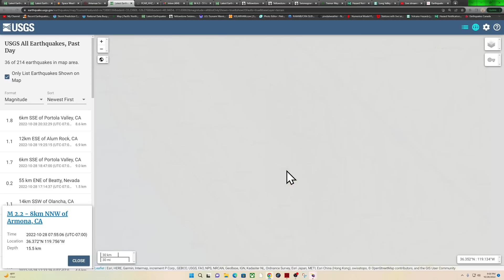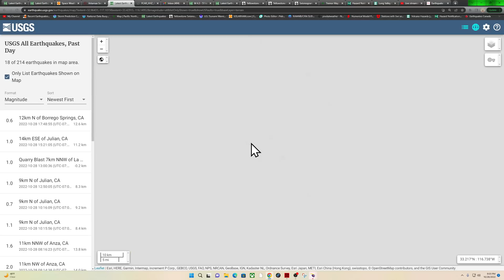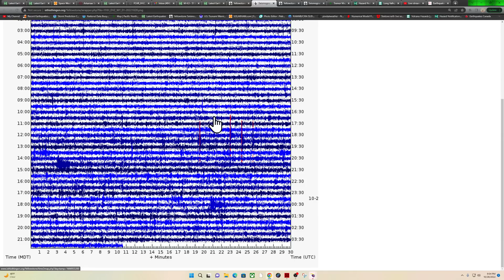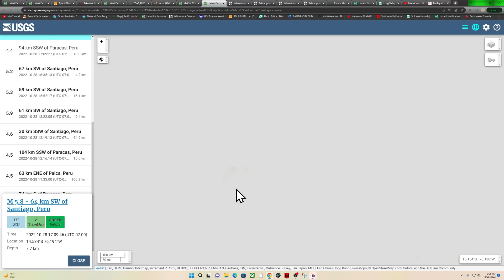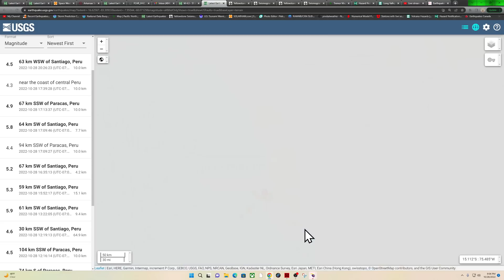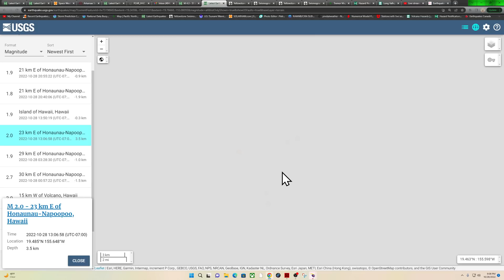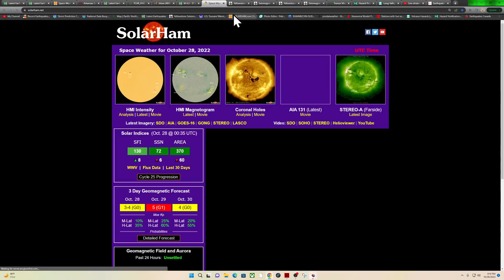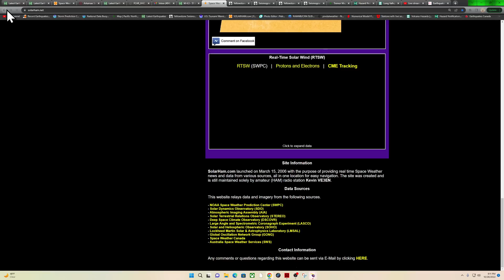Peru Earthquake Watch.. Large EQ swarm occurring. Friday night earthquake update. 10/28/2022